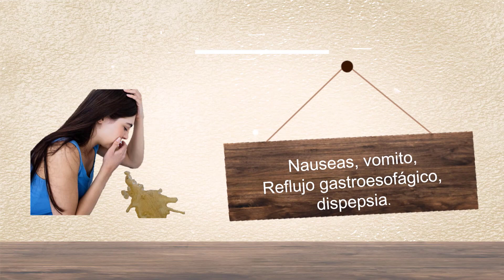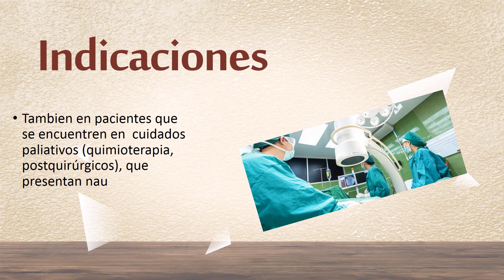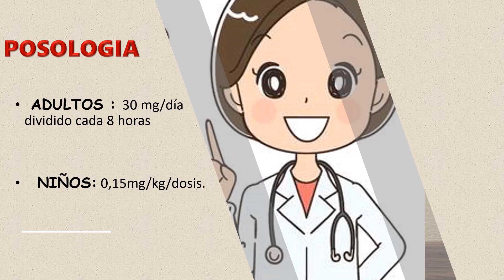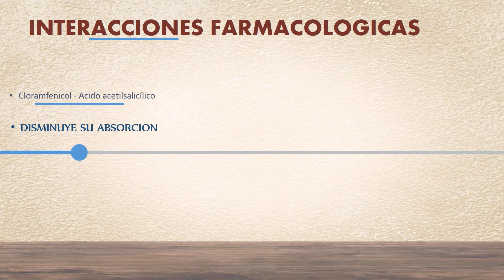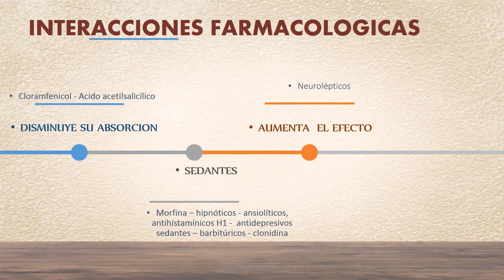Metoclopramida Para que sirve, nauseas vomito, dosis, efectos adversos, uso adecuado, interacciones.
¡Hola soy la Doctora León!

En este video te explicare de forma detallada,  basado en artículos de investigación científica, libros de farmacología, para que sirve la metoclopramida.
 Sus efectos adversos a nivel de sistema nervioso central, síntomas extrapiramidales y otros efectos que se pueden presentar.

La dosis en niños y adultos, interacciones farmacológicas con otros medicamentos, los cuales pueden disminuir su absorción, otros que pueden potencializar sus efectos sedantes,   y su mecanismo de acción.

DEJA TU COMENTARIO QUE OTRO TEMA TE GUSTARIA QUE ABORDARAMOS.

Gracias.